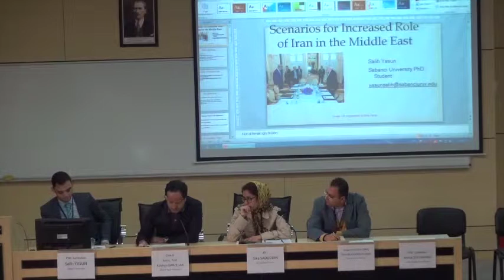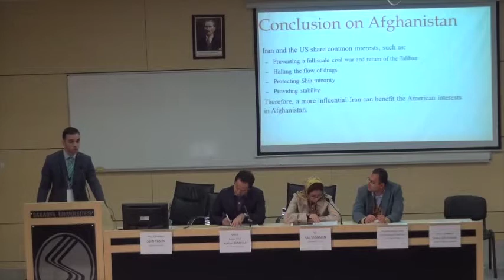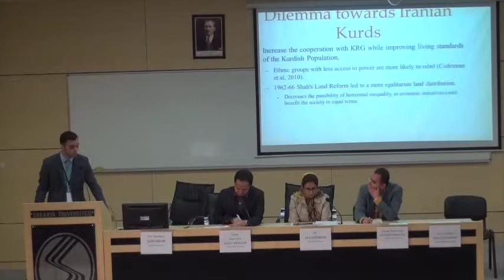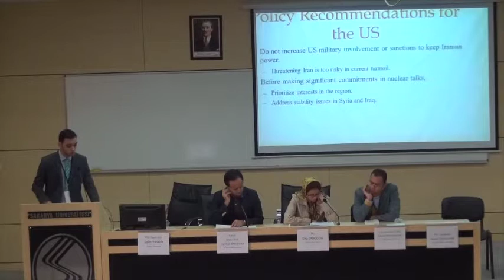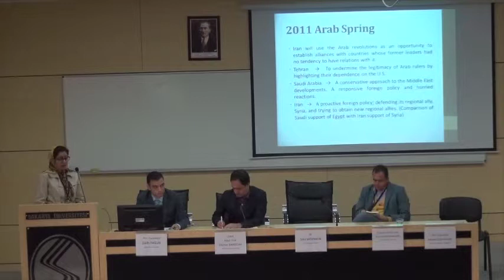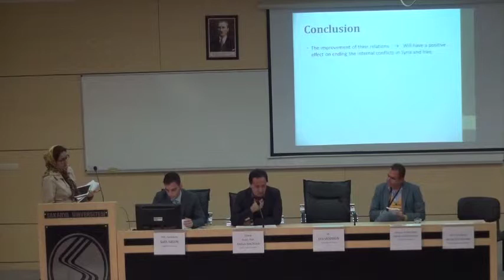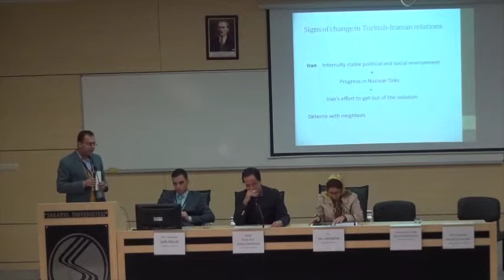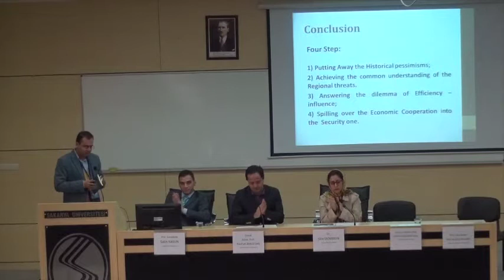Panel 6 - Iran and Arab Awakening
II. Ortadoğu'da Siyaset ve Toplum Kongresi (14-17 Ekim)
Sakarya Üniversitesi ORMER
Ayrıntılı program için adresini ziyaret edebilirsiniz.